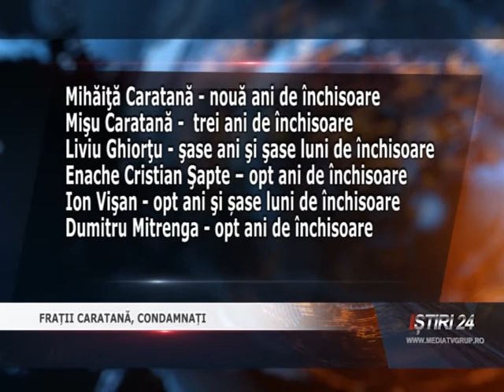FRAȚII CARATANĂ, CONDAMNAȚI